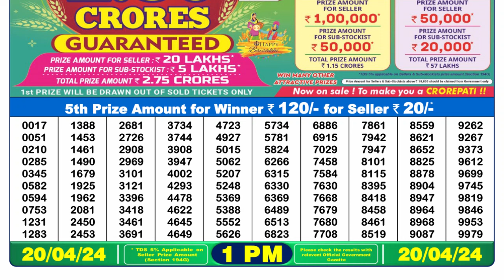🔴Dear Lottery Sambad Live 1pm today 20.04.24 Nagaland State Lottery Result